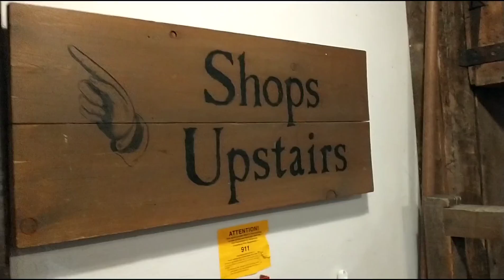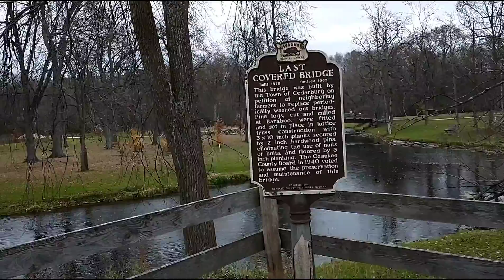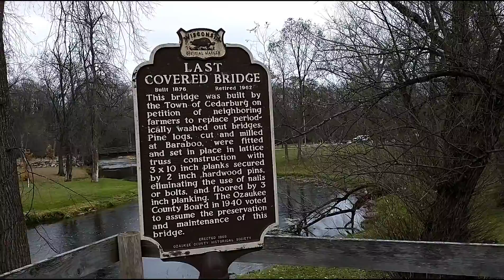Cedarburg, WI walking tour with special guest native of this fine village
Absolutely one of the most picturesque, Norman Rockwell, Bedford Falls type of towns you will ever see!  Just 25 minutes north of Milwaukee on Cedar Creek.